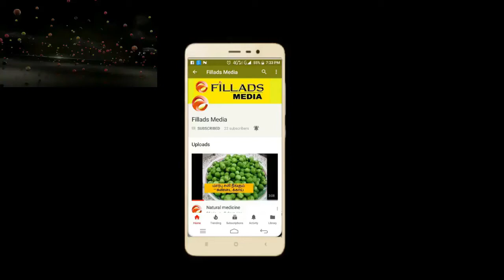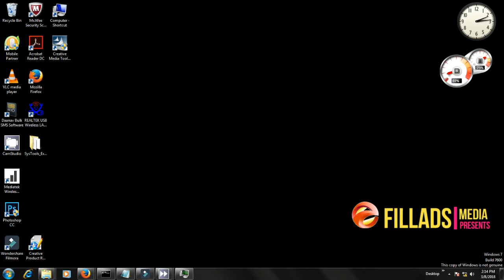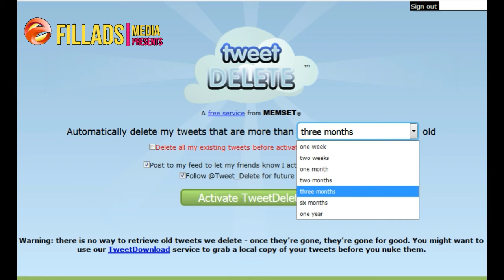How to delete your Twitter history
Fillads Media channel: Provides Free Online Classes for: Technology Tips & Tricks, Android, Computer, Internet, Facebook, YouTube, Mobile ,internet security and also Apps , in TAMIL language.